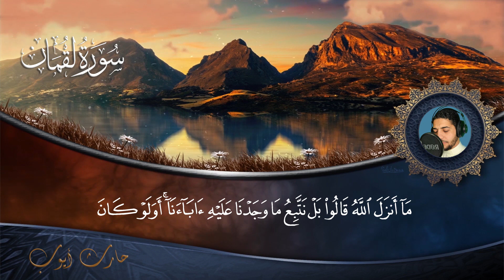سورة لقمان (كاملة)💕|| تلاوة جميلة جدا تريح القلب والعقل🎧❤️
التعريف بالقناة ❤
معكم حارث  أيوب قارئ ومنشد ديني ، أحاول أن أقدم لكم محتوى يليق بكم من القراءة الصحيحة للقرآن الكريم كما تعلمنا من مشايخنا ، إضافة إلى كلمات الإنشاد الديني الذي تطرب له آذانكم لعلنا نقدم شيئا طيبا في ظل الزخم المعروض
القناة الرسمية للقارئ ( حارث ايوب)
انتظروا المزيد من التلاوة الكاملة والختمة المرتلة للقارئ حارث ايوب
✪ إذا أعجبك المُحتوى !
 لا تنسَ عمل إعجاب وترك تعليق ، وليصلك كل جديد منا بإذن الله
ولا تنس الاشترك في القناة والضغط على رمز الإشعارات ( 🔔 )
 لمتابعة كُل جديد يتم نشره إن شاء الله ✪
إضغط إعجاب للفيديو + إضافة إلى المفضلة  .. ✍
سعدنا بكم ...لا تنسونا من صالح دعائكم 👋